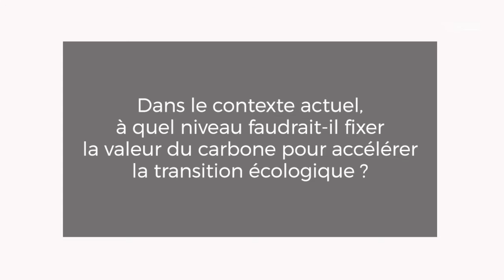Christian Gollier (TSE) - Stratégie française pour l’énergie et le climat - cese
Questions à M. Christian Gollier, directeur de la Toulouse School of economics, auditionné par la commission Commission Économie et finances du CESE dans le cadre de la saisine : "Financement de la Stratégie française pour l’énergie et le climat".